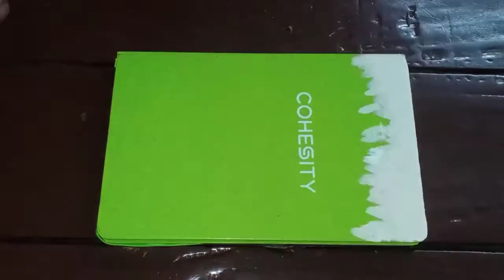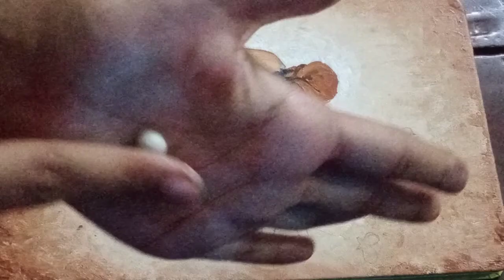CREATIVE DIARY COVER IDEA || DIARY FRONT COVER DECORATION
material -

clay
acrylic color
paint brush